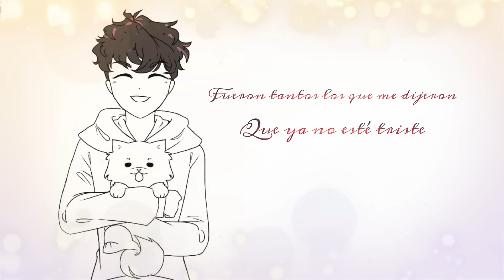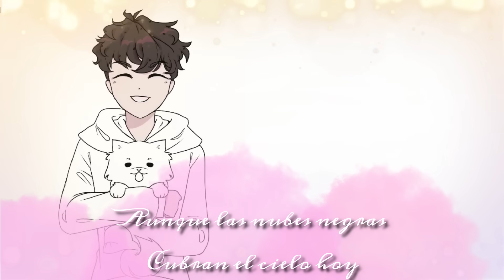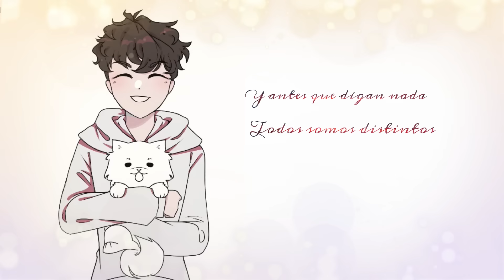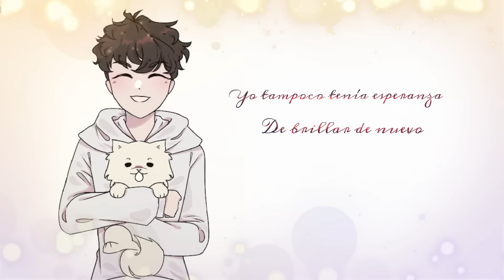DETRÁS DE LA TORMENTA | Doblecero (Prod Isu Rmx) | Accumbens Capítulo Final